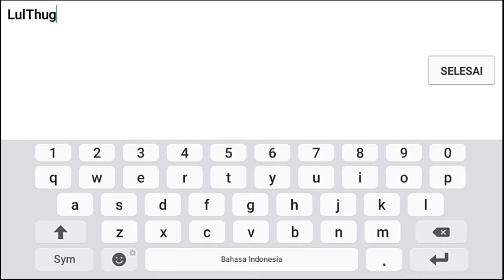CASTLE CLASH ROLLING 14K GEMS | OMG I GOT THIS MOST STRONGER HEROES